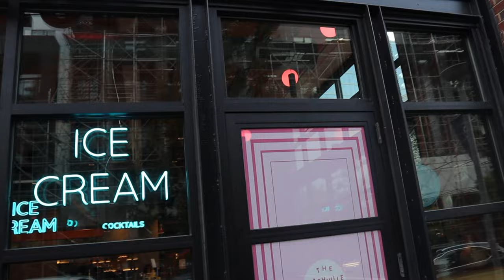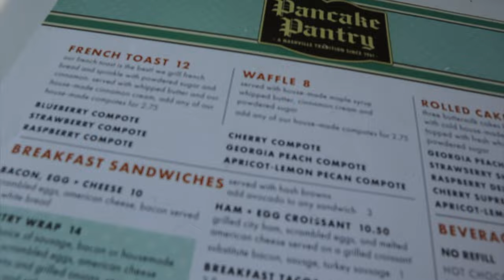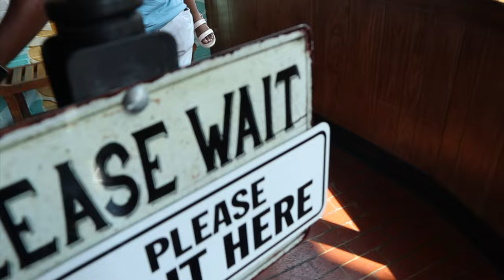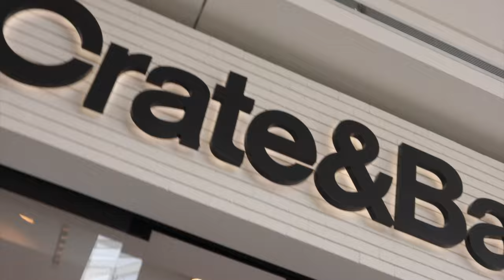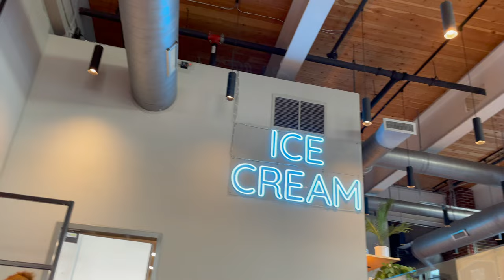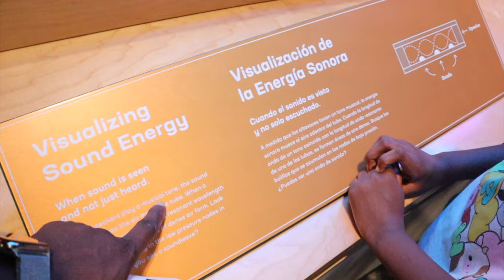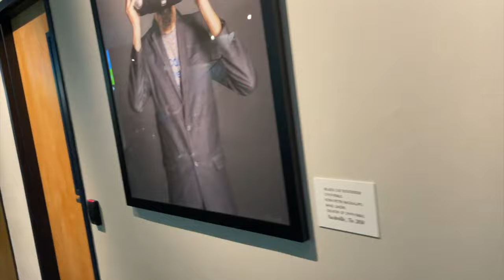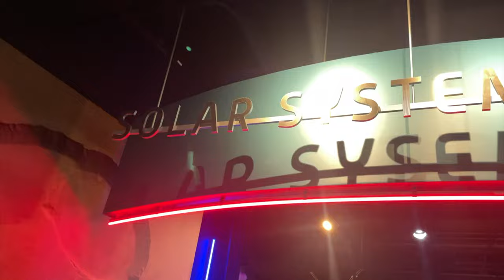VLOG | Downtown Nashville, Shopping at Zara, Church, Adventure Science Center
In this VLOG, we're taking a tour of Downtown Nashville, checking out some of the shops and restaurants while also enjoying a powerful church service. We also had a great time at the Adventure Science Center!

If you're looking for a fun day out in Nashville, be sure to check out this VLOG! We'll show you some of the best sights and attractions in the city, as well as some unexpected adventures.  This video is a great way to spend a day with our family.